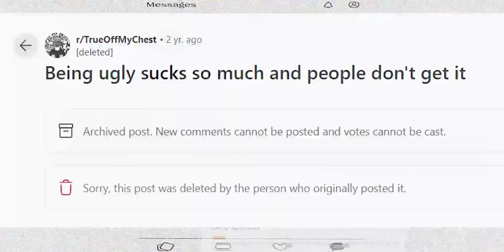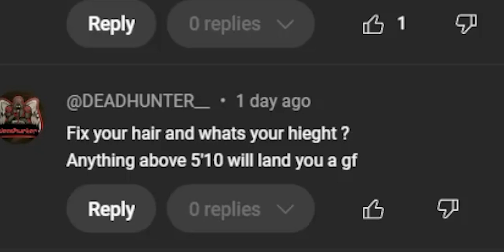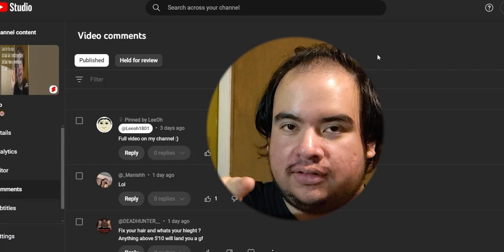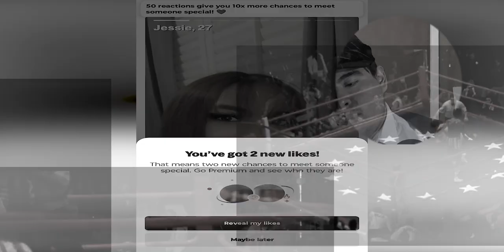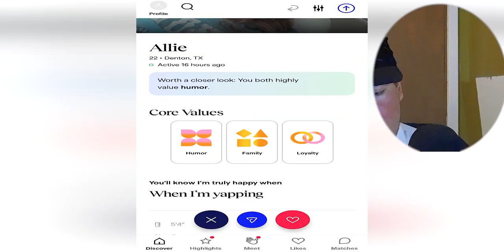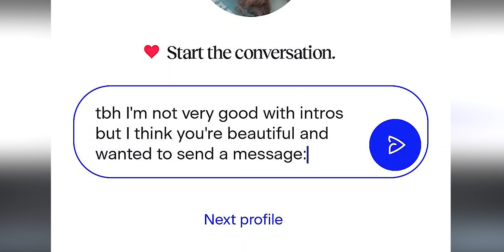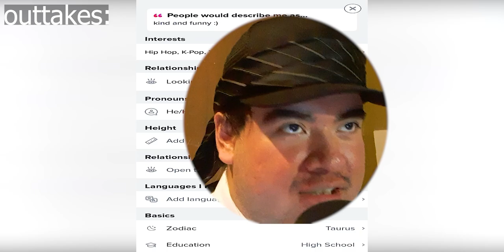Online dating but I'm ugly:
timestamps:
00:00 intro
00:29 Start
01:00 Changes
01:16 Goals
01:20 Advice
02:21 Very cool and not cringe
02:51 Pictures
04:01 Hily
04:37 Tinder
05:09 Match
06:24 3 days later
06:28 Serious Note
09:27 Outtakes
12:09 Subscribe!

Amazon Wishlist